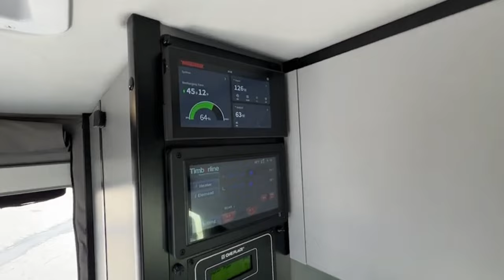VAN TOUR Top Van Tour Luxury Modern Builds - VANLIFE Ep - 28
Unbelievable Van Tour - Witness the Pinnacle of Luxury Living in a Small Home. Top van tour luxury modern builds Get ready to embark on an unforgettable journey into luxury living with our exclusive van tour! In this captivating video, we showcase the pinnacle of modern builds, offering you a glimpse into the world of luxury on wheels. From sleek interiors to innovative designs, each van is a testament to comfort and style. Don't miss out on this extraordinary experience!

0:00 Intro
0:12 1st Van Tour
0:39 2nd Van Tour
1:04 3rd Van Tour
1:26 4th Van Tour
2:00 5th Van Tour
2:40 6th Van Tour
3:13 7th Van Tour
3:43 8th Van Tour
4:22 9th Van Tour